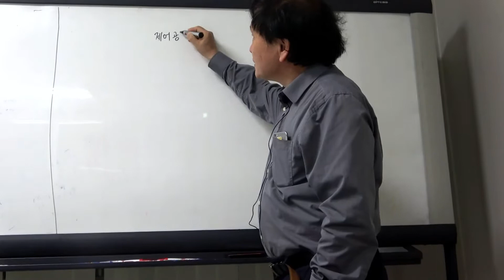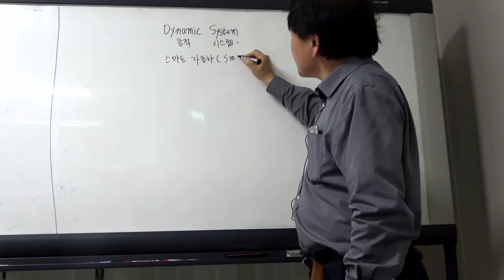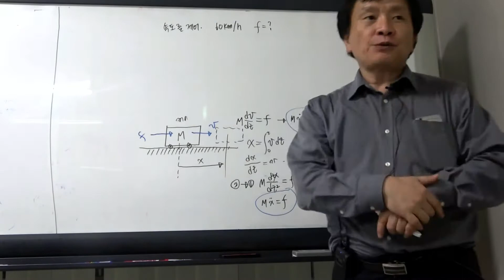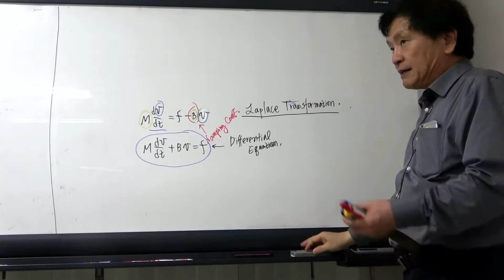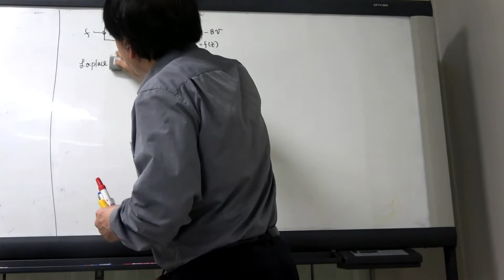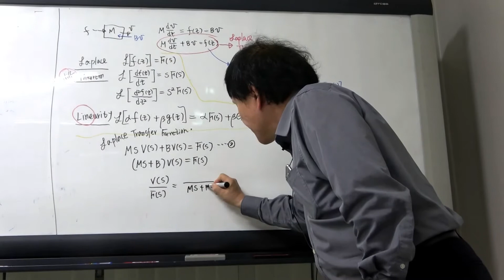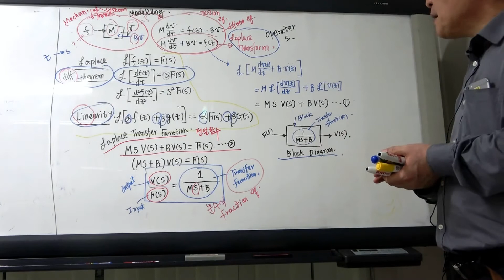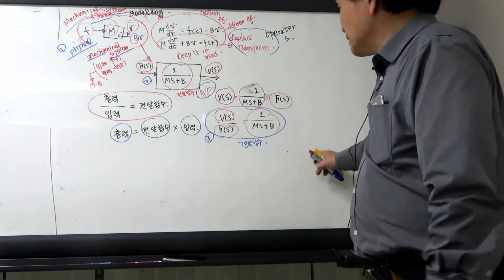[제어공학] 1강. 동적 시스템의 이해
Q1.1 공학적 설계의 4단계를 적어보시오(1-1강 1:30참조)
Q1.2 '구현'을 영어로 적어보시오. (1-1강)
Q1.3 동적시스템의 3가지 예를 영어로 적어보시오.(1-1강 8:30)
Q1.4 자동차의 기계적 모델에서 입력과 출력은 무엇인가?(9:55)
Q1.5 자동차의 속도에 영향을 주는 물리적은 요소는 무엇인가?(17:00)
Q1.6 자동차의 공기저항을 고려한 운동방정식을 미분방정식 형태로 적어보자(19:01)
Q1.7 라플라스변환 F(s)의  정의식을 적어보자.(22:36)
Q1.8 단위계단함수, 단위경사함수, 사인함수, 지수함수의 라플라스 변환식을 적어보자(24:20)
Q1.9 [라플라스 미분정리] 함수의 시간에 대한 1차 미분식을 라플라스 변환한 식을 적어보시오.(29:05)
Q1.10 [라플라스 선형성 정리] 라플라스의 선형성을 보여주는 라플라스 변환식을 적어보시오.(31:10)
Q1.11 질량m에 힘f가 입력으로 가해지고, 속도에 비례하는 점성마찰계수(B)가 주어지는 어떤 계의 출력 속도에 대해 운동방정식을 세워보고, 이를 라플라스변환하여, 전달함수를 구하는 과정(선형성, 미분정리를 이용하여)을 적어보시오. (35:00)
Q1.12 전달함수(transfer function)란 무엇인지 설명하시오.(39:00)
Q1.13 Q1.11의 전달함수를 블록도(block diagram)로 그려보고, 블록도의 4대요소를 나열하시오.(42:00)
Q1.14 어떤계를 해석할 때, 그려야할 3가지 모델이 머릿속에 들어오면 제어공학적 동적시스템이 이해라고 할 때, 그 3가지를 말해 보시오.(49:00)